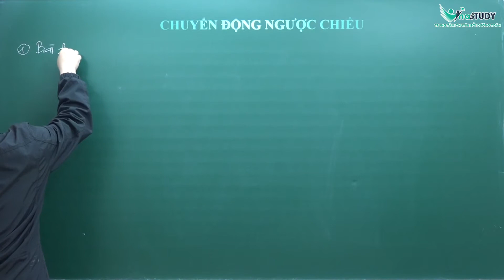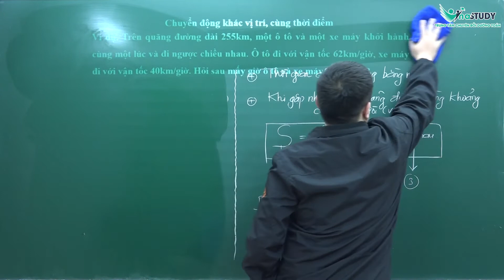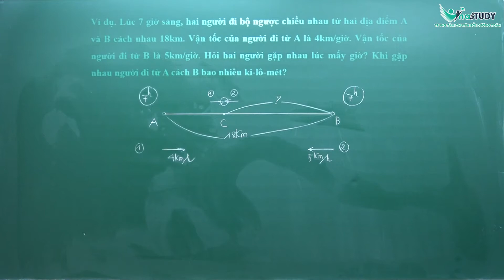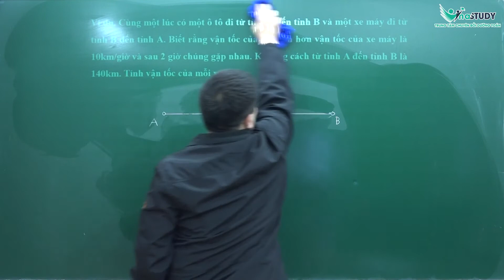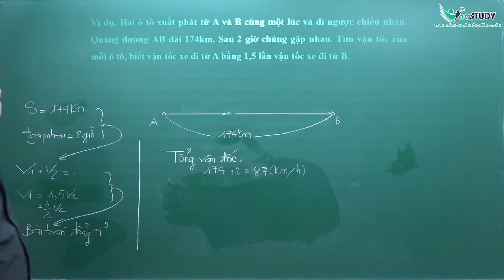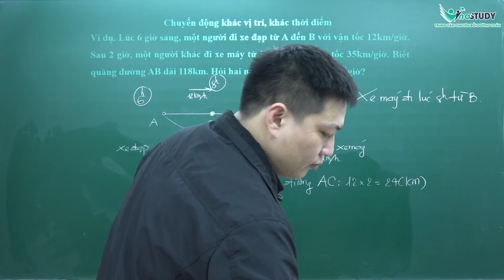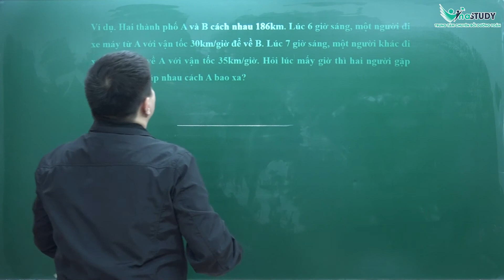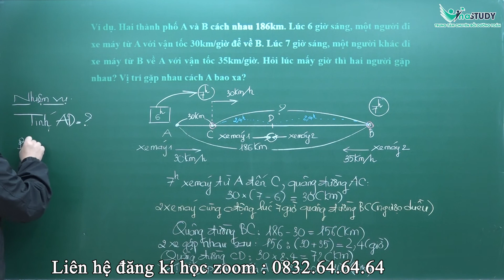Toán lớp 5 - Chuyển động ngược chiều - Thầy Trần Tuấn Việt Vinastudy.vn (Lớp học zoom)